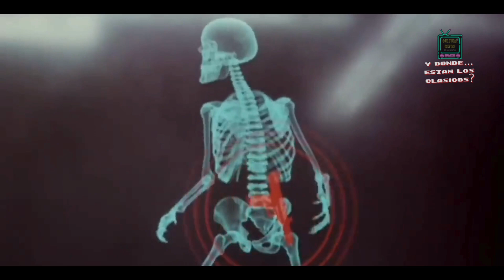DONDE PUEDO VER TOTAL RECALL ? Te ayudo a encontrar tus clasicos en: Y Donde estan Los Clasicos?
Una nueva seccion de Cultura Retro para saber en que plataforma encontrar tus clasicos preferidos!